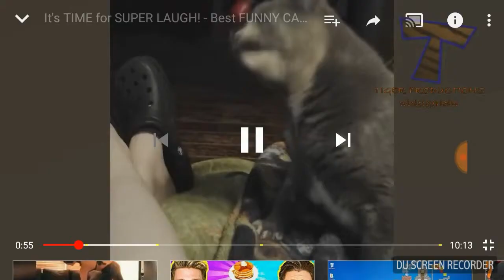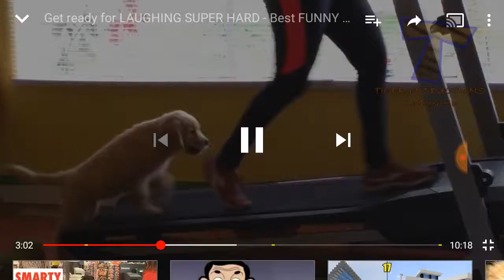Dogs vs cats